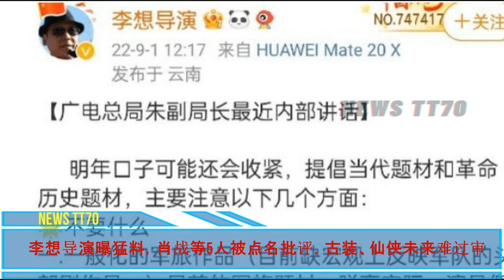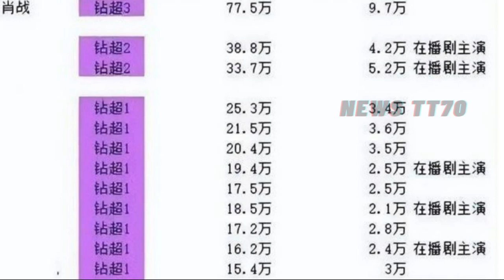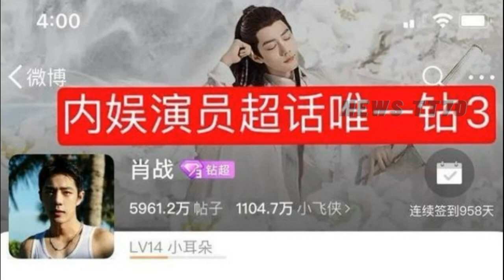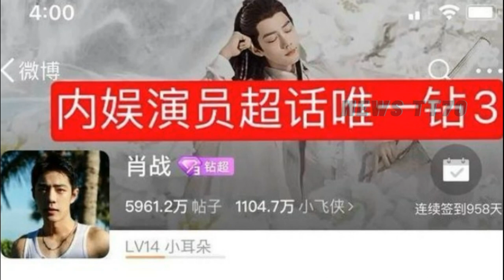【NEWS TT7009月3日】杨紫 在一直磨练自己。肖战 等5人被点名批评。肖战 断层登顶超话热度榜冠军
杨紫 在一直磨练自己。肖战 等5人被点名批评。肖战 断层登顶超话热度榜冠军